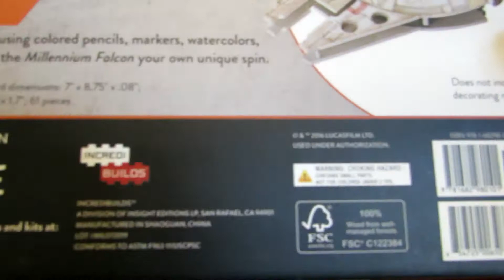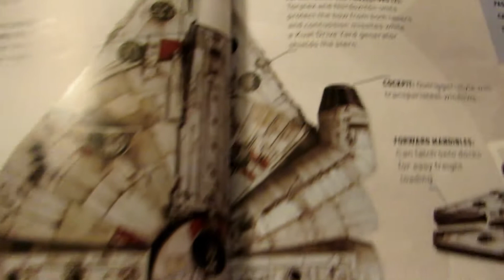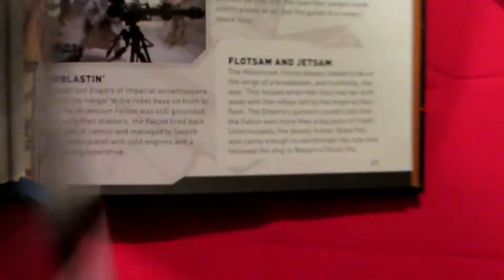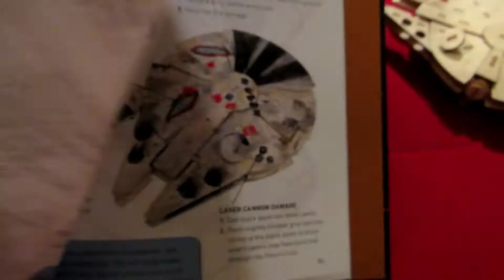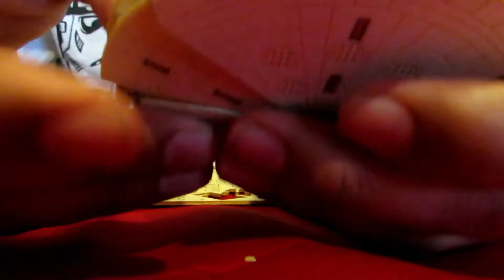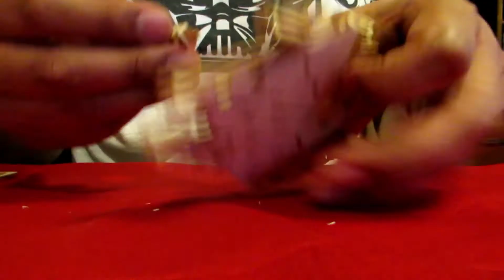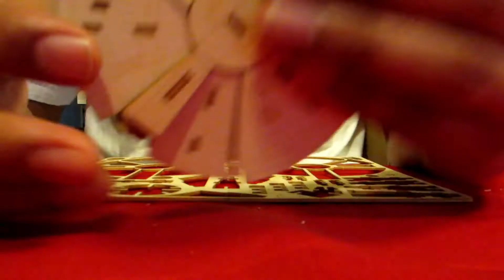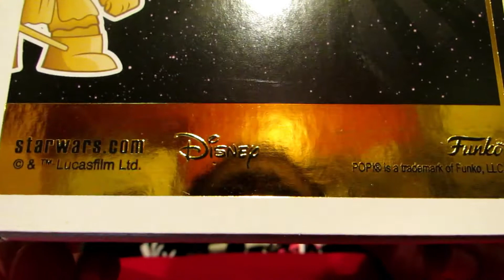StarWars Day May the 4th Be With You With a Wooden Millennium Falcon and Funko POP! Gold Darth Maul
Celebrating Star wars day with IncrediBuilds: Star Wars: Millennium Falcon Wood model and Funko POP Star Wars: #9 Darth Maul (Gold Metallic) - Walmart Exclusive.
The Millennium Falcon retails for $19.99
The Darth Maul(Gold Metallic) #9 Funko pop retails for $9.99
Great gift idea for any Star Wars Fans